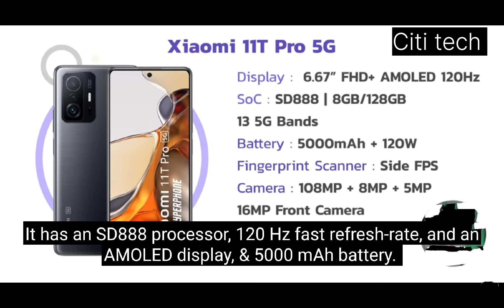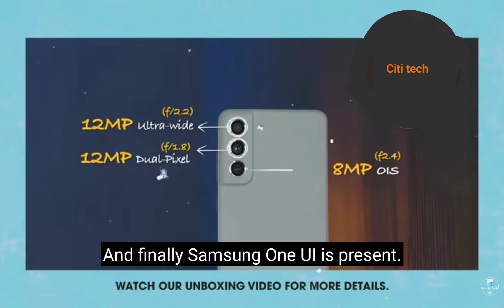Top 5 Best Smartphones Under ₹ 40000 Budget 🌞 October 2022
no 5 is mi 11t pro
4 is realme gt 3 Neo
3 is one plus 10 R
2 is moto 30 Fusion
and finally
number 1 is Samsung S21 FE 5G